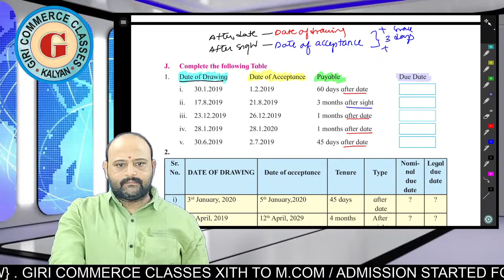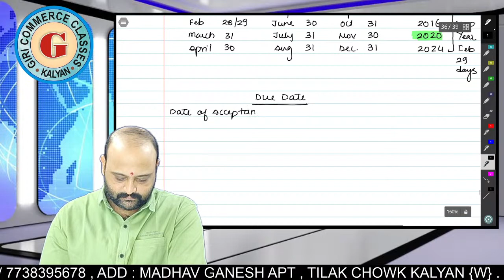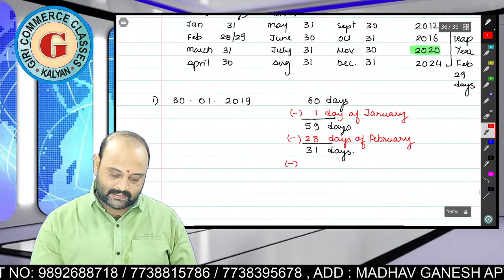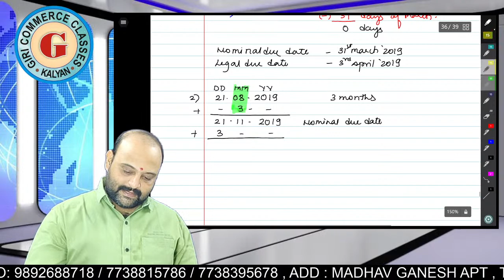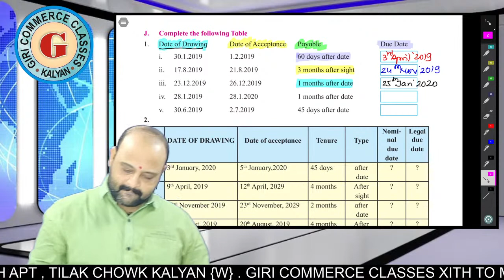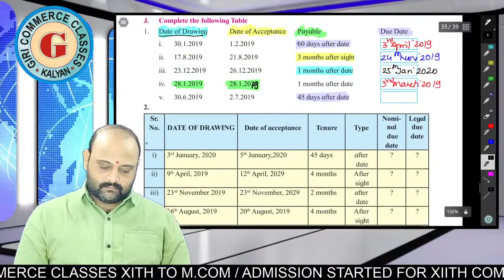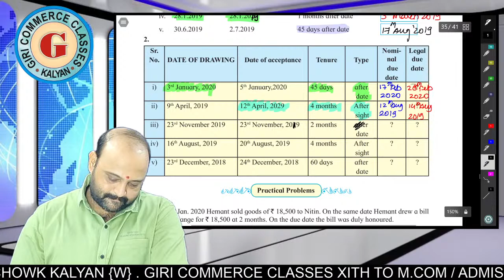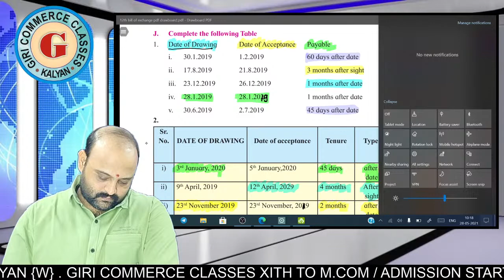DUE DATE CALCULATION OF BILL OF EXCHANGE LECTURE 12 2021